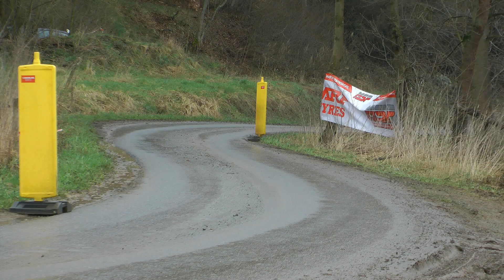7 Tech-Mol Rally Tarmac Masters 2023 - Dante Cinque / Szymon Szymoniak - Citroen C2